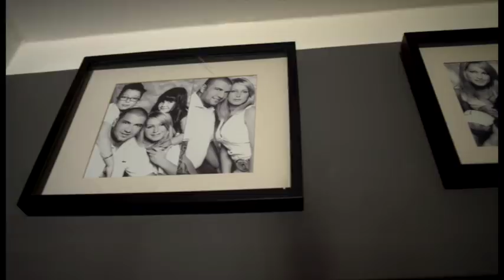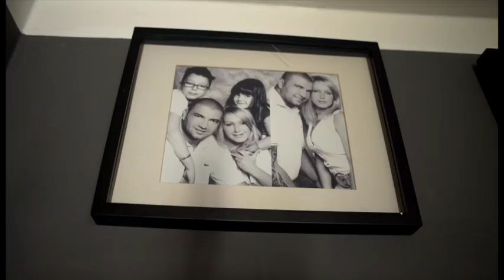Cesta na Oktagon 3: CVERNA vs VOVES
KAPITÁN RUGBYOVÉ REPREZENTACE VS. ŠAMPIÓN WKN
Do svého prvního zápasu mezi profesionály nastoupí Bob Voves, který se připravuje pod Andre Reindersem. Stále aktivní rugbysta má mezi amatéry zkušenost se 3 zápasy ve kterých byl 2x úspěšný. Profesionální zápas však zatím neokusil.
Voves přesně pasuje do váhy 120kg a ani jeho soupeř si s ním v tomto nezadá.
Alexander Cverna (3-1) je po svém posledním zápase mezinárodním šampiónem WKN a nyí by rád přesvědčil domácí scénu, že je schopen porazit fyzicky skvěle připraveného a o 15 cm vyššího soupeře.
Cverna většinou také nastupuje na váhovém limitu 120kg, takže se dá očekávat, že se do sebe pustí dohromady 240 agresivních kilogramů, které budou bojovat o vítězství na turnaji OKTAGON 3.